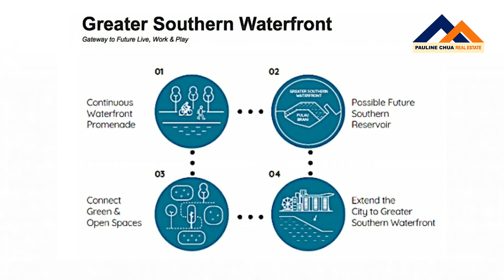🏝 HARBOUR VIEW TOWERS (Greater Southern Waterfront)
PROPERTY FOR SALE: HARBOUR VIEW TOWERS

Major transformation at the Greater Southern Waterfront
~150m: Telok Blangah MRT
Best Stack / Facing!
Spacious 1206 sqft (3 Bedrooms, Kitchen + Yard)
High Floor, Bright & Windy

Main Facing: Sentosa & South China Sea

Less than 2km: Radin Mas Primary, Gan Eng Seng Primary

1 Stop: Harbourfront;
4 Stops: Clarke Quay,
5 Stops: One-North

Groceries:
NTUC Fairprice (78A Telok Blangah Street) (~163m)

Hawker Centre:
Telok Blangah Food Centre (~181m)

Other amenities such as medical clinics, dental clinics, kindergartens, ATM machines are all within ~200m away.

Less than 1KM: Labrador Nature Reserve, Mount Faber Park

Senior Marketing Director
Huttons Asia Pte Ltd
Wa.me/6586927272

Nearby condos: Terra Hill, Skyline Residences, Reef at King's Dock, Cape Royale, Normanton Park, Avenue South Residence, Reflections at Keppel Bay, Kent Ridge Hill Residences, Corals at Keppel Bay, Seascape, Turqoise, Stirling Residences.